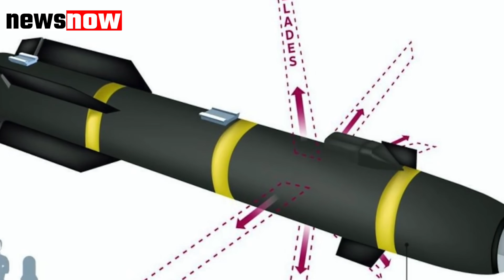दुनिया में अकेला नहीं है हमास, अरब देशों के साथ ये साये की तरह साथ दे रही है ये बड़ी ताकत